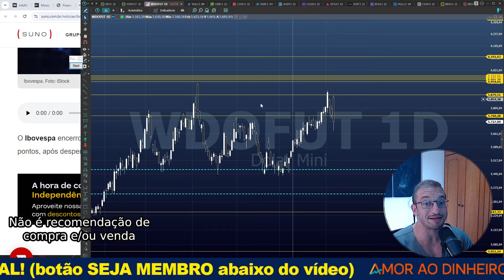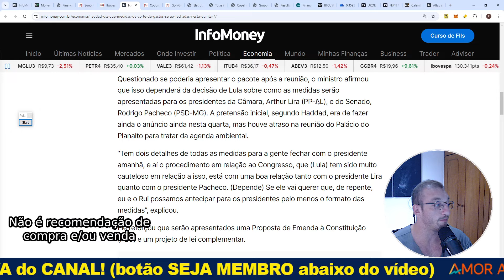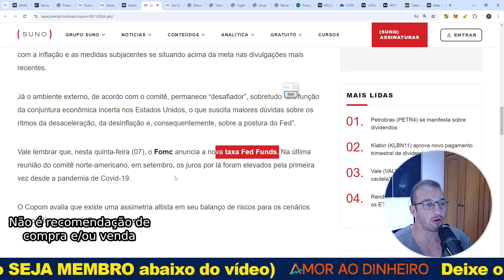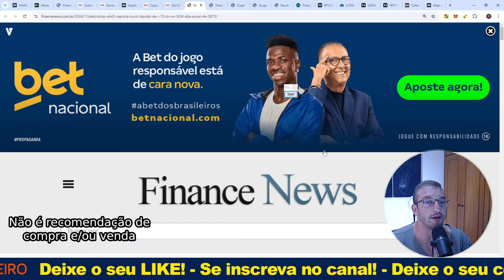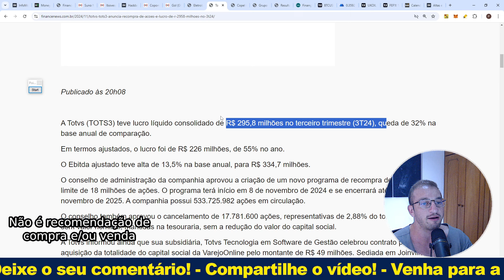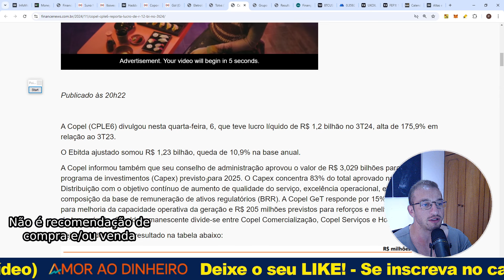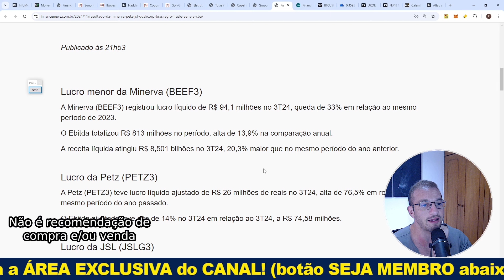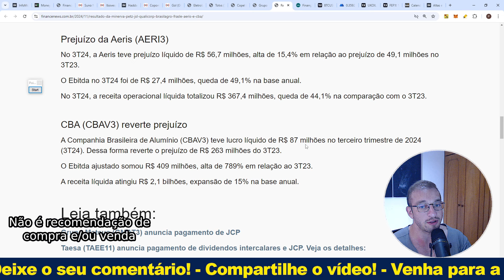Selic SUBIU, Haddad apareceu, MUITOS BALANÇOS e FED!